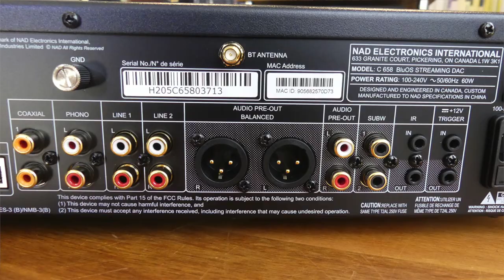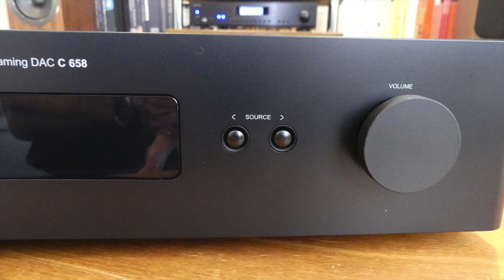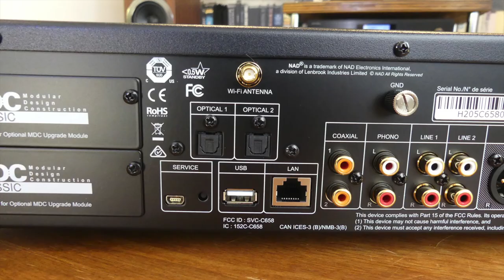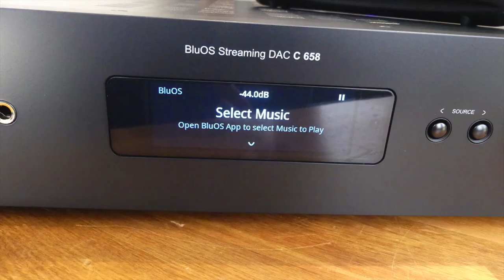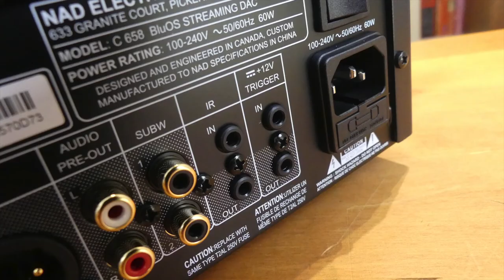NAD C658 BluOS Streaming Pre-Amp / DAC | The Listening Post | TLPCHC TLPWLG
NAD C658 BluOS Streaming Pre-Amp / DAC Unboxed As we move deeper into the 21st Century the way music is distributed and enjoyed continues to evolve away from physical media to streaming. It also has moved away from analog to digital.

The C 658 has incorporated these fundamental truths to create an entirely new type of component that combines a Network Streamer, a state-of-the art DAC, and many aspects of the traditional Preamplifier into a single highly cost effective package. And thanks to NAD’s exclusive Modular Design Construction, it will keep pace with the latest technology, not yet introduced, but inevitably coming in the future.  In fact, an optional HDMI 4k switcher module is available now allowing the best sound from any of the many HDMI sources available (like game consoles and video STBs).

While the C 658 immediately replaces (or adds) your Streamer, DAC, and Preamp, it also adds many new features you may not be aware of, like a Bluetooth aptX HD transmitter to use with your wireless headphones. The highly flexible outputs allow for a true balanced connection to powered speakers or amplifiers. Single-ended connections for amplifiers and subwoofers are also provided and include an adjustable subwoofer crossover executed perfectly in the digital domain. A highly sophisticated MM Phono input is also included along with line inputs for legacy analog components.

High Resolution in Every Detail
Most NAD components have been High Res for 45 years with very wide bandwidth, low distortion, and ultra-low noise. NAD just never had High Res source material to play. With High Res digital recording and streaming, combined with advanced technology like MQA, record companies are opening their vaults and releasing Studio Master Quality recordings. MQA decoding is available through BluOS Streaming content. The C 658 is pure High Res from input to output and features the ESS Sabre 32bit DAC , one of the best performing DACs on the market today with its 118dB Dynamic Range and incredibly low jitter spec. All preamp functions are executed in the digital domain including the same wide range non-truncating digital volume control used in NAD's Masters Series components. This offers an incredibly short analog signal path that, rather uniquely, is identical for all volume settings. Sophisticated active power supplies provide super clean voltages to all circuits to keep noise and distortion at the edge of measurability.

BluOS Enabled
Also on board is BluOS, the most sophisticated High Res streaming system available. BluOS natively supports over 15 streaming music services and indexing of over 250,000 tracks from local network sources. The C 658 becomes a node in the BluOS ecosystem allowing high res network streaming to 64 zones and control options for iOS, Android, Windows, and Mac OS phones, tablets, and desk top devices. BluOS also supports all major smart home controllers and is available in a wide range of products making it easy to create a whole house audio system with the C 658 at its heart.

Master Quality Authenticated
Master Quality Authenticated (MQA) is a revolutionary end-to-end technology built into every BluOS Enabled amplifier to capture and deliver MQA music to your speakers in the purest quality. All BluOS Enabled players and systems include a powerful decoder and audio renderer for the millions of the MQA encoded songs, The MQA logo shown in the BluOS app indicates that the unit is decoding and playing an MQA stream or file, and lets you know that you are hearing exactly what the artist recorded and approved in the studio.

Specifications...
BluOS network streaming
ESS Sabre DAC with MQA decoding
MM Phono Input | 2x Line Inputs | 2x Optical Inputs | 2x Coaxial Inputs
Balanced Preamp Output | Preamp and Stereo Subwoofer Outputs (Single-ended)
High current headphone amp output
2-way Bluetooth aptX HD
2x MDC Slots
IR In with Learning function | Trigger Out/In
Dimensions: (WxHxD) 435 x 100 x 405mm
Weight: 7.8kg